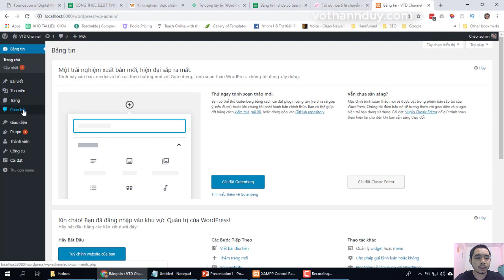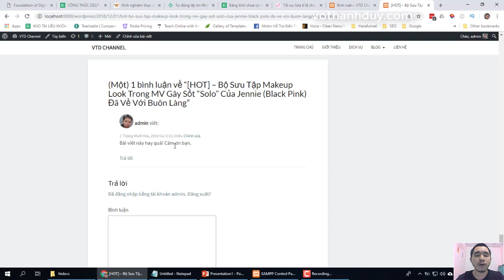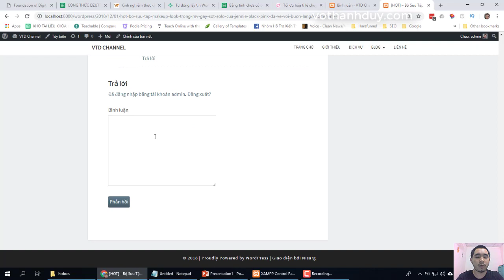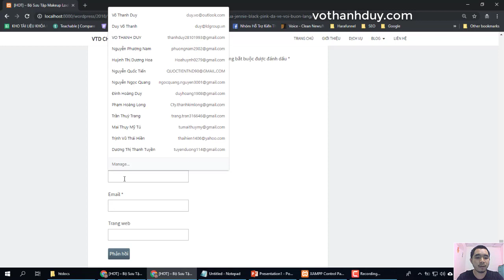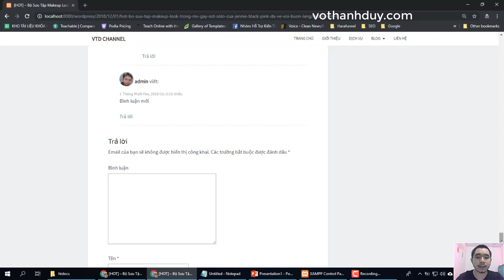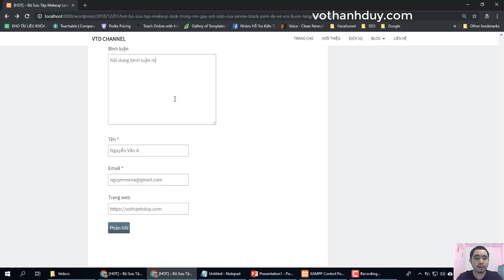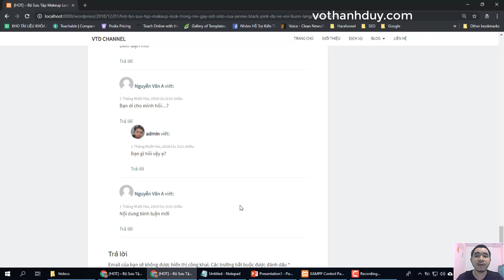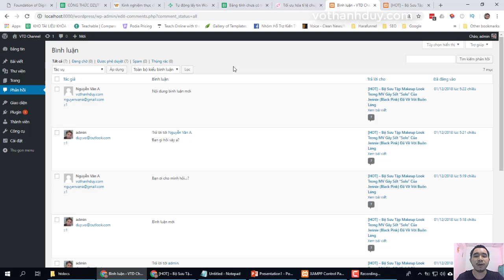[Hướng dẫn học làm website WordPress cơ bản đến A đến Z] Bài 13: Quản lý bình luận